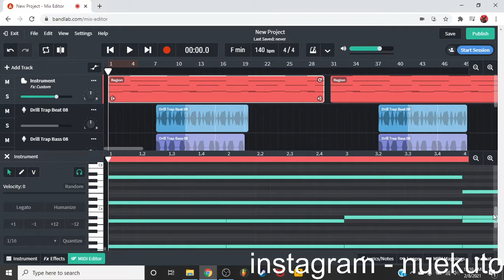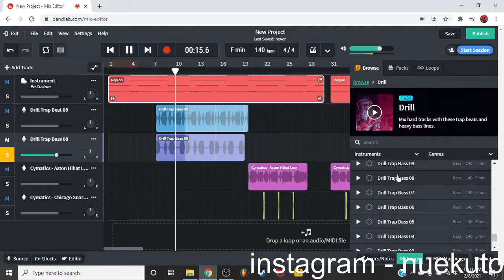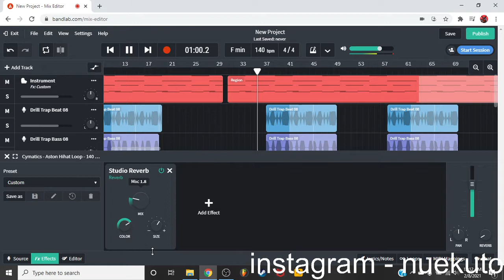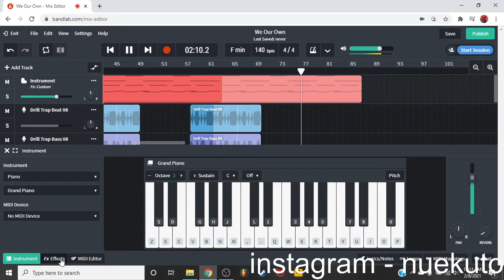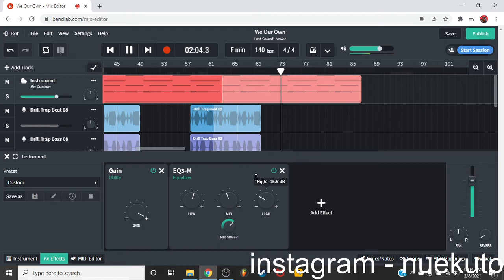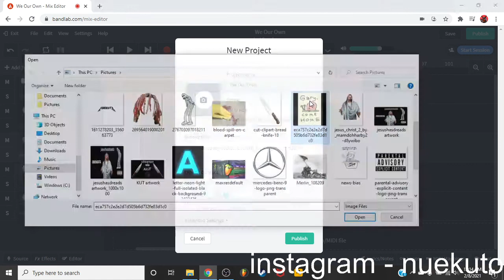making a drill beat in bandlab (free web based DAW)